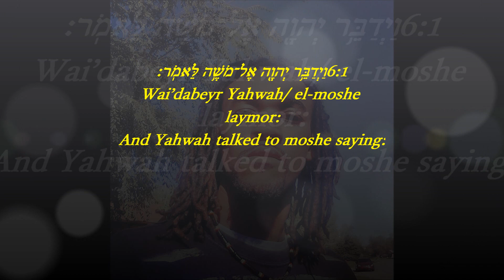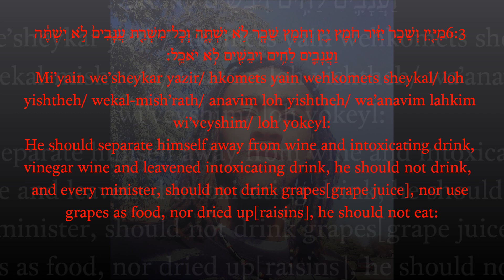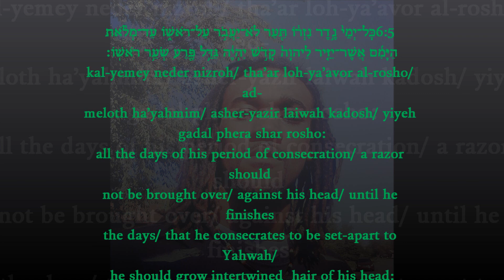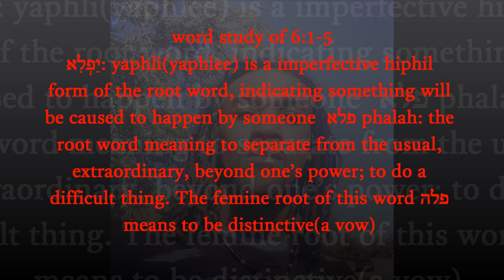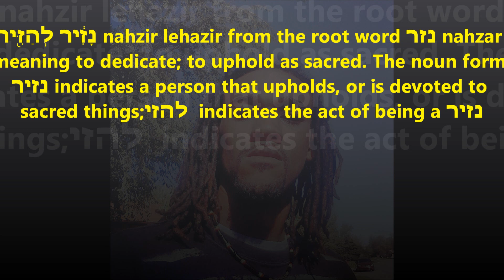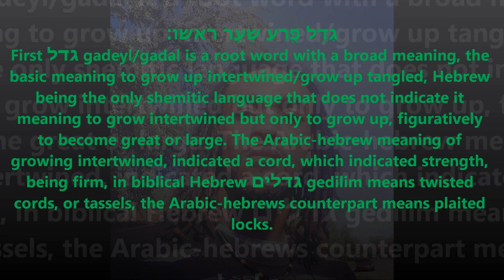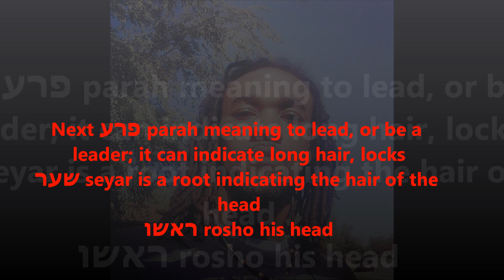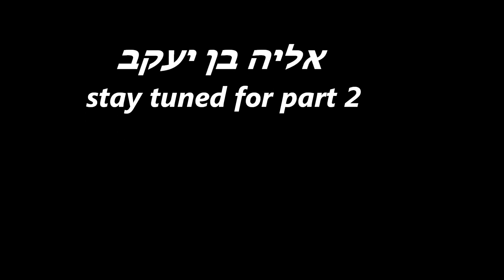Hebrew Israelite Torah: Dreadlocks and The Nazarite Vows Numbers 6:1-5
this is part 1of  my torah portion for this first week of the 9th month, civil calendar 11/19/2012
numbers 6:1-5, speaking on the vow of יהוה dreadlocks and some dietary instructions.